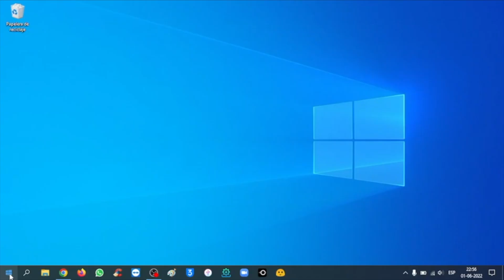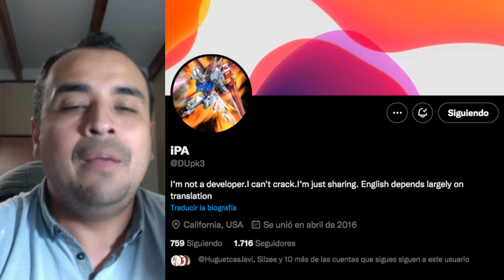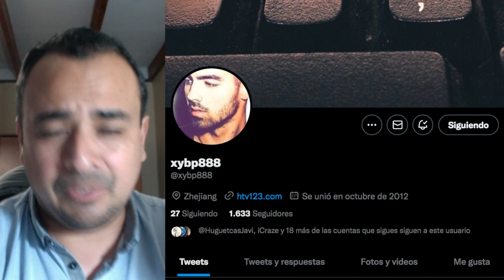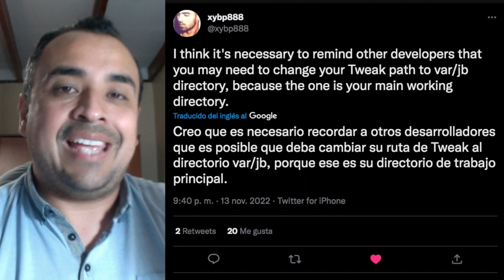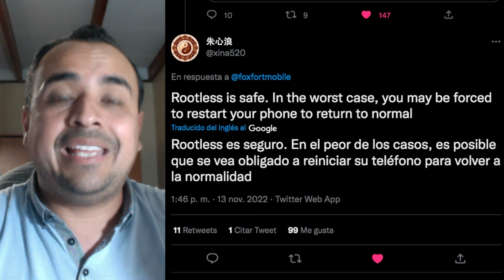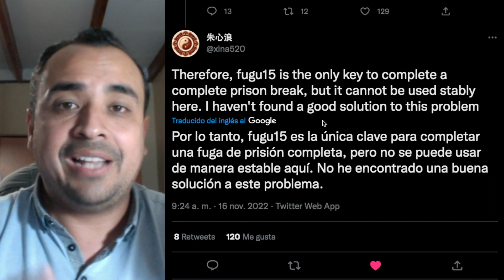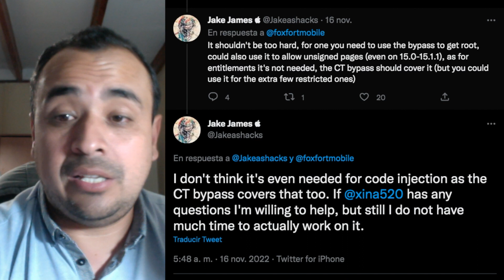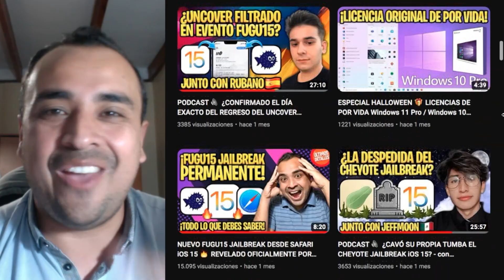JAILBREAK XinaA15 🔥 ¡NUEVAS CONFIRMACIONES PARA VERSIONES SUPERIORES DE iOS 15!